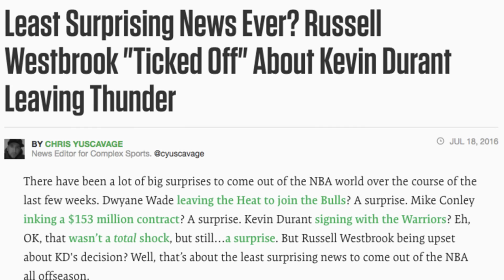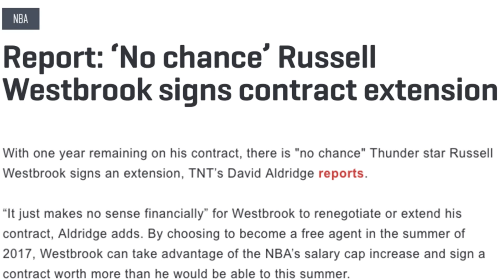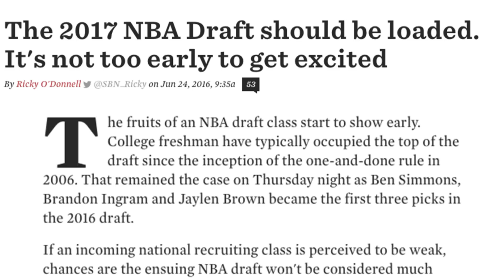Why The Thunder NEED To Trade RUSSELL WESTBROOK!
It Has To Be Done...